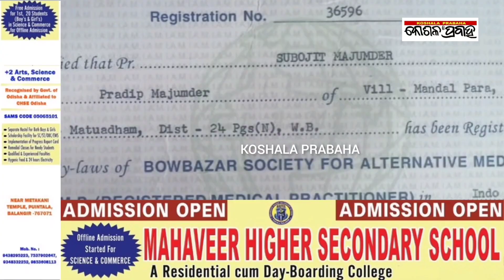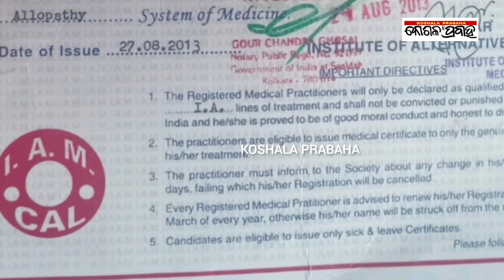ବିଶ୍ବ ଡାକ୍ତର ଦିବସରେ ନକଲି ଡାକ୍ତର ଗିରଫ/@koshalaprabaha2399